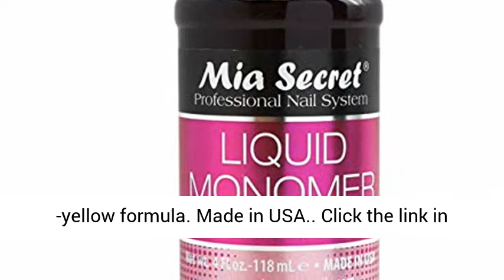Mia Secret Liquid Monomer Professional Acrylic System, 4 oz.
Click here for the best price:

We created Compact by Design to identify products that, while they may not always look very different, have a more efficient design. With the removal of excess air and water, products require less packaging and become more efficient to ship. At scale, these small differences in product size and weight lead to significant carbon emission reductions.